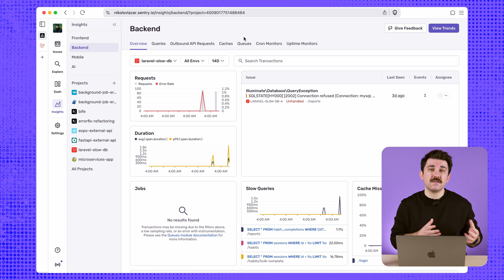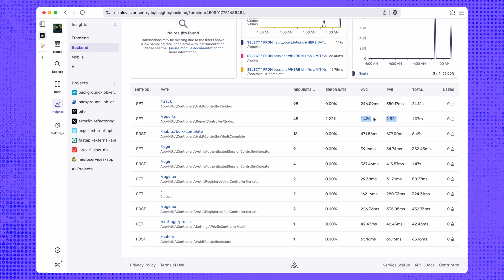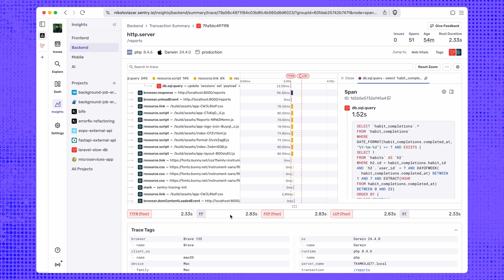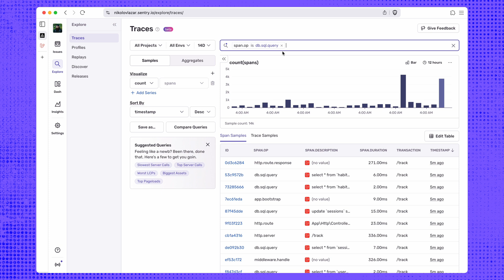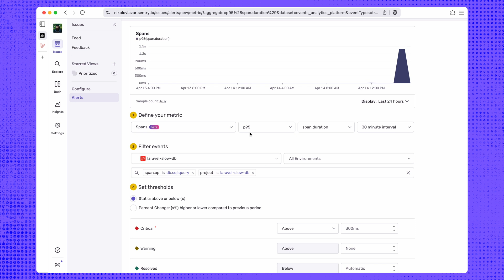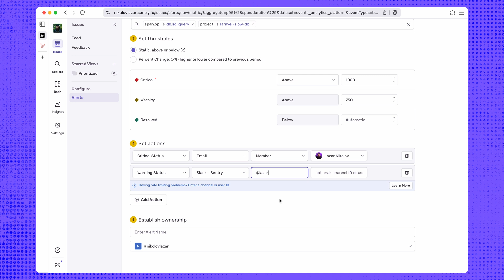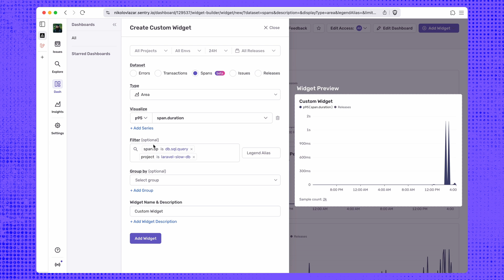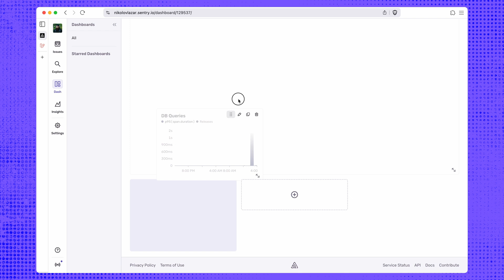Monitoring Slow Database Queries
Learn how Sentry helps you identify, debug, and monitor slow database queries in your app.